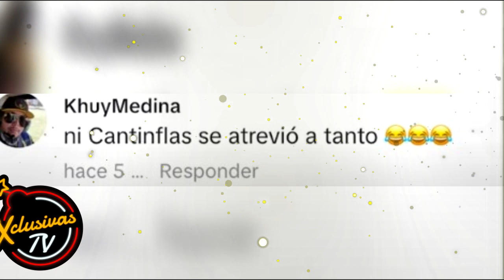La Barby Juárez El trastorno que le impide expresarse